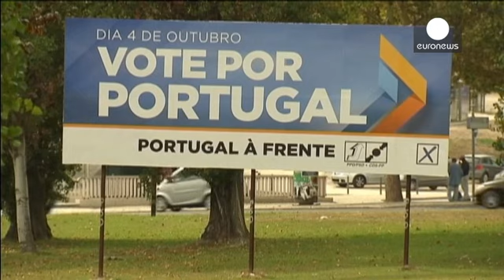Portugal elige gobierno con la austeridad como telón de fondo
Portugal acude hoy a a las urnas para elegir nuevo gobierno con la crisis y los recortes como trasfondo. El resultado se anuncia muy reñido. Las últimas encuestas otorgan la victoria a la coalición conservadora "Portugal à Frente" encabezada por el actual primer minstro, Pedro Passos Coelho, aunque con un escaso 35% de los votos que no le daría la mayoría absoluta.

Por detrás se sitúa el el Partido Socialista de Antonio Costa, que en pocas semanas ha visto como su formación perdía la ventaja en…